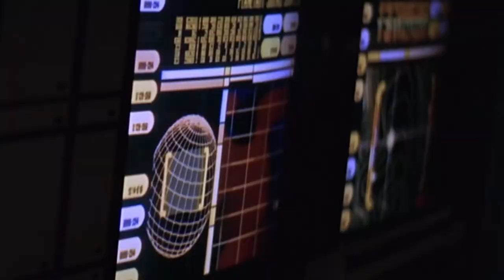Star Trek Insurrection: Is Starfleet Crumbling?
The Beginning of Breaking down Star Trek Insurrection

2441-Q Old Fort Pkwy. #343